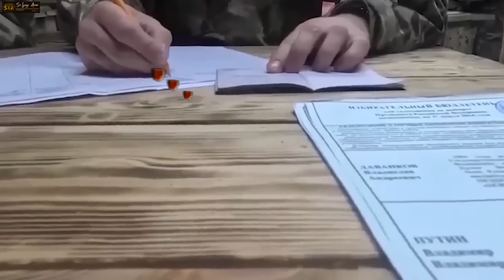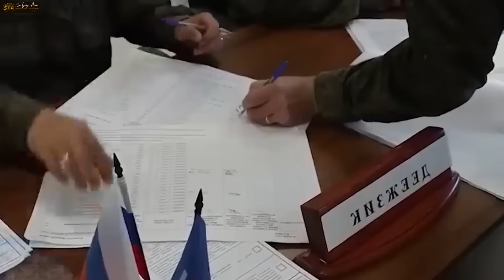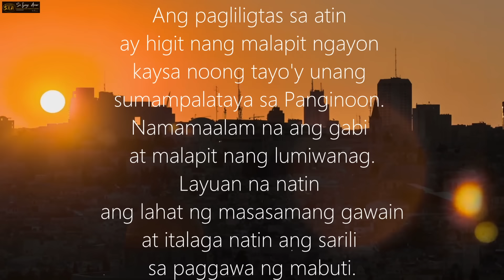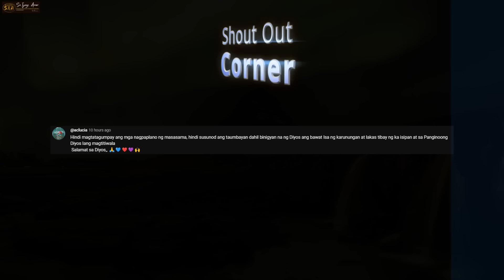KAHIT MGA UKRAINIANS NAGULAT! PANGATLONG PINAKA-MALAKING PAG-AALSA, Nagdulot ng Problema kay Putin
❤️Mateo 24:6-7❤️
6 Maririnig na ninyo ang mga digmaan at mga bali-balita ng mga digmaan. Ngunit huwag kayong mabalisa sapagkat ang mga bagay na ito ay kinakailangang mangyari, ngunit hindi pa ito ang wakas. 7 Ito ay sapagkat babangon ang isang bansa laban sa isang bansa at babangon ang isang paghahari laban sa isang paghahari. Magkakaroon ng mga taggutom, at mga salot at mga lindol sa iba’t ibang dako.